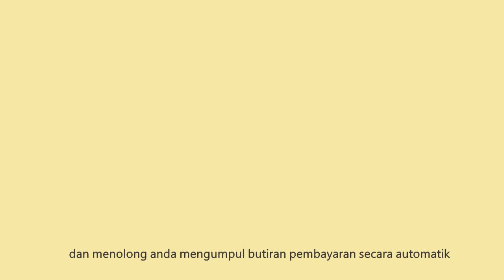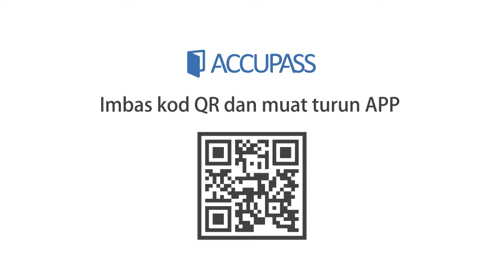Accupass - Malay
Platform untuk mengendalikan acara